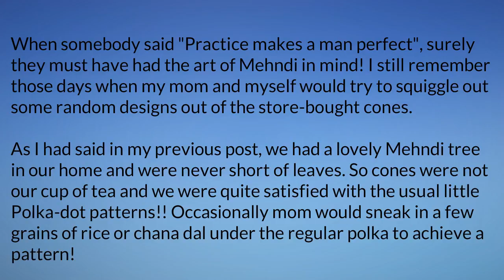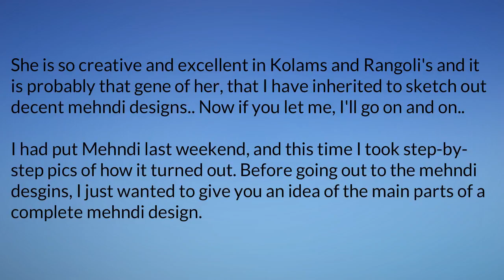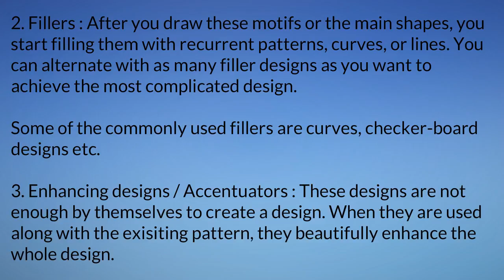How To Draw Mehndi Designs part 3